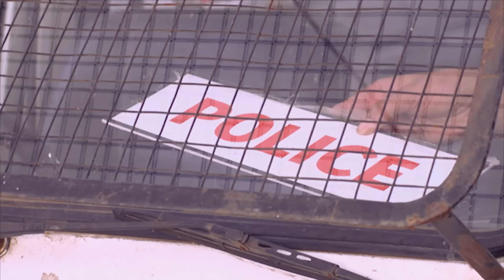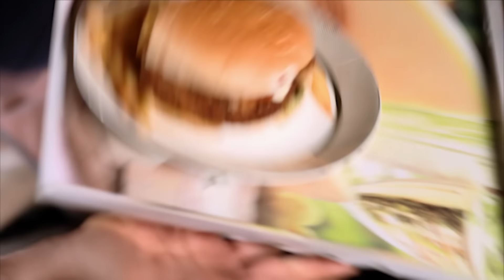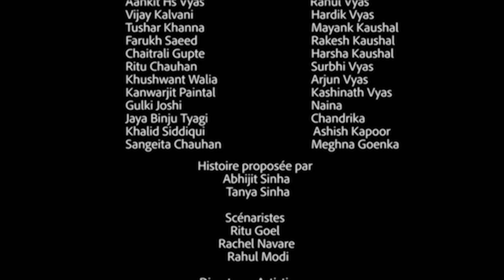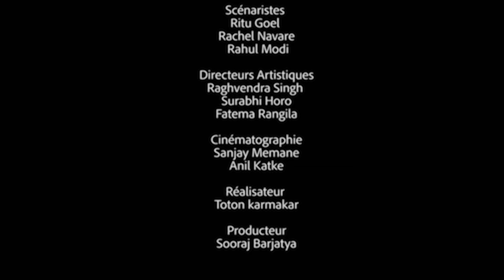Ma raison d’être - Ep 84 - Série en français - HD